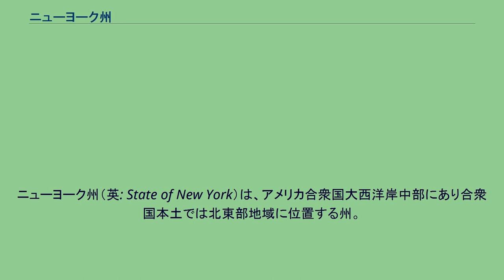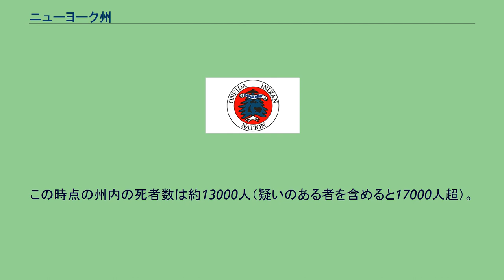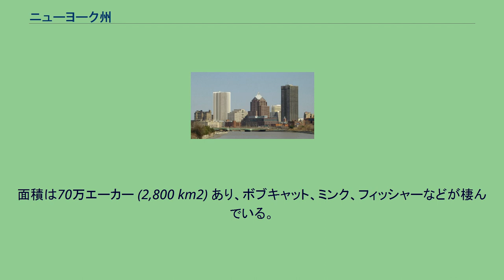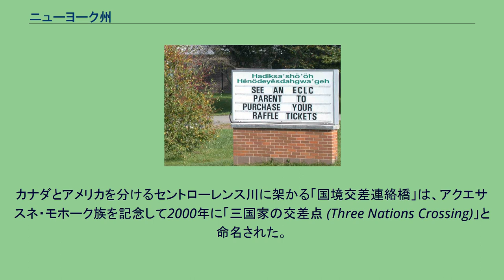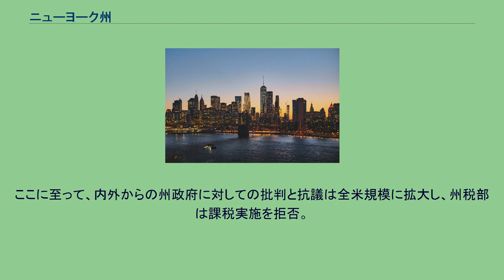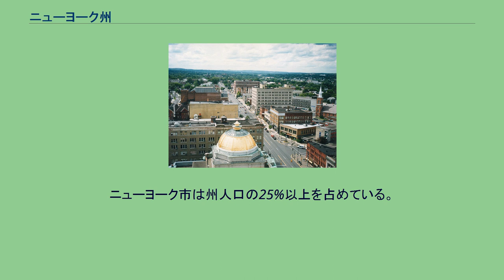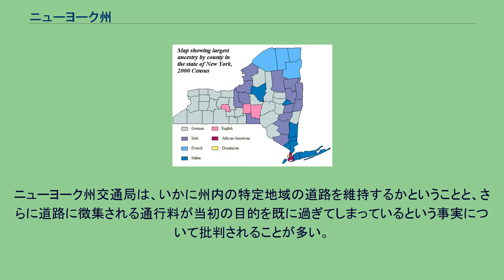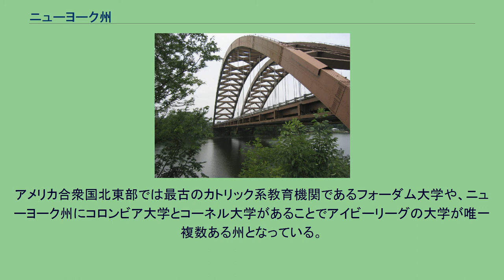ニューヨーク州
ニューヨーク州（英: State of New York）は、アメリカ合衆国大西洋岸中部にあり合衆国本土では北東部地域に位置する州。
面積では第27位の州でもある。
かつては50州で最も人口が多かったが、2010年の国勢調査現在はカリフォルニア州、テキサス州、フロリダ州に次ぐ4位となっている。
南州境はニュージャージー州とペンシルベニア州、東州境はコネチカット州、マサチューセッツ州およびバーモント州に接する。
西はカナダとの国境に接し、名所のナイアガラの滝がある。
東南端に、アメリカ最大の都市でもあるニューヨーク市があり、州南部は近郊の大都市圏となっている。
一方で、州北部の五大湖湖畔には古くからの工業都市であるバッファローとロチェスターがあり、州都は人口10万人足らずのオールバニである。
2021年以降、州知事は民主党のキャシー・ホウクルが務めている。
17世紀初め、レナペ族、イロコイ族との生皮の取引のために、オランダの交易拠点が造られ、これが発展したのがニューネーデルラント植民地だった。
交易拠点としては、1614年に現在のオールバニ市に近くナッソー砦が造られたのが最初だった。
1625年にアムステルダム砦が造られ、これがニューアムステルダムとなり、現在のニューヨーク市のはじまりとなった。
第二次英蘭戦争の間の1664年にイギリスがニューネーデルラントを占領し、ここをニューヨーク植民地として支配し始めた。
オランダは一度は取り返したものの、第三次英蘭戦争を終結させる1674年のウェストミンスター条約で正式にイギリスのものとされた。
1685年に王領植民地 (royal province) となり、1688年にはニューイングランド自治領の一部となり、1691年にニューヨーク植民地に戻った。
フレンチ・インディアン戦争（1755年-1763年）のときにはニューヨーク植民地からも多くの者がイギリス軍に徴募された。
1765年、イギリスはこの戦争の負債を償還するためにアメリカの植民地に印紙法によって新たな税金を課そうとした。
ニューヨーク市の現在はフェデラル・ホールとなっている場所で、いくつかの植民地代表が集まり、対応を協議するための印紙法会議を開いた。
それに続く印紙法施行に対する妨害行動が続き、1766年に印紙法は撤廃された。
その後もタウンゼンド諸法や茶法などイギリスは新たな政策を実施しようとしたがことごとく失敗し、1774年に耐え難き諸法を制定したことでアメリカは独立への動きを加速させた。
1775年10月19日、イギリスから指名されていた知事がニューヨークを離れたことでイギリスの支配は終わった。
アメリカ独立戦争の間の1776年8月、ロングアイランドでこの戦争中最大の戦闘が行われた。
9月にイギリス軍はニューヨーク市を占領し、1783年11月の解放の日まで占領を続けた。
この間にもニューヨーク市以外の地域で独立のための活動は続けられており、1776年7月9日にニューヨーク邦が創設され、1777年にはニューヨーク憲法が制定された。
1779年にはサリバン遠征を行いイロコイ族集落を殲滅した。
1787年にアメリカ合衆国憲法が提案されると、ニューヨーク邦でもその批准のための活発な議論が行われた。
アレクサンダー・ハミルトンらが『ザ・フェデラリスト』で批准の必要性を訴え続けた結果、1788年7月26日にアメリカ合衆国憲法を批准し、ニューヨーク州は合衆国第11番目の州となり、ニューヨーク市は連邦の首都となった（1790年まで）。
1797年にオールバニがニューヨーク州の州都となった。
1825年にエリー運河が完成し、ハドソン川からエリー湖までの水運が可能となった。
1853年にニューヨーク・セントラル鉄道が開通し運河との競合が始まった。
これら交通の発達でニューヨーク州は産業革命が進展し、一大工業地帯を形成した。
19世紀後半にニューヨーク市は世界の金融の中心として頭角を現し、1929年にウォール街大暴落が起こったことで世界恐慌に発展するほどの影響力をつけていた。
第二次世界大戦後の好況に続いて世界規模の貿易戦争が起こり、これに敗れたニューヨーク州の工場は次々と操業を停止し、ラストベルトと呼ばれる地帯を形成した。
2020年、新型コロナウイルスの感染拡大はニューヨーク州にも及び、3月20日午前の段階で州内の感染者数は7000人を超え、死者は35人に上った。
アンドリュー・クオモ州知事は、ウイルスの感染拡...